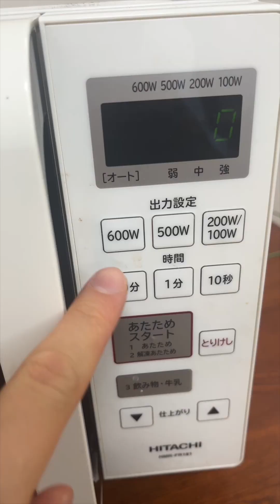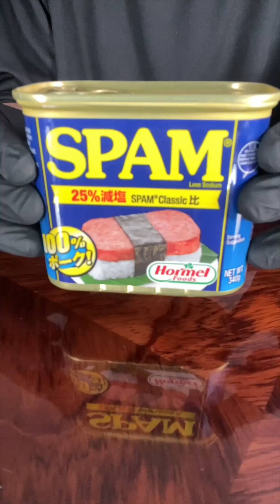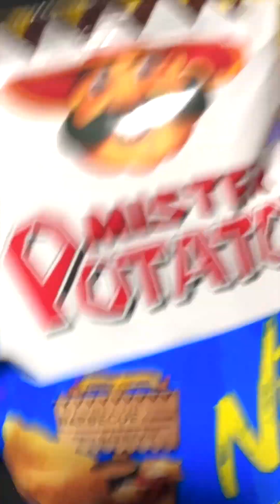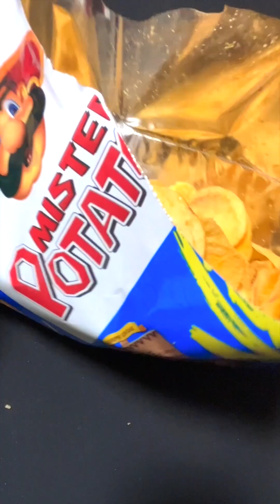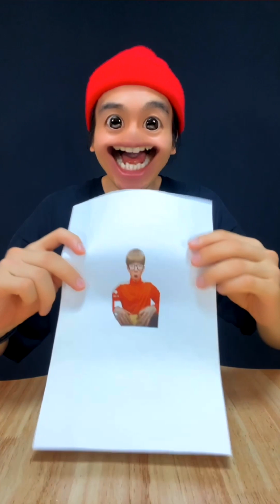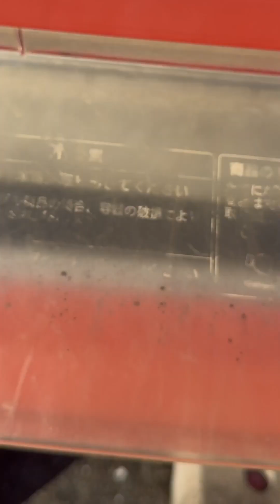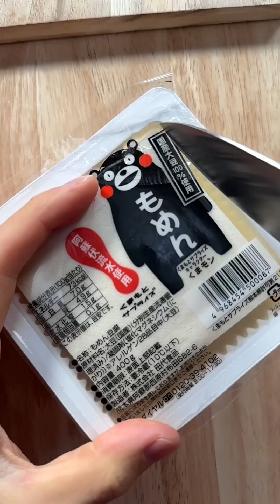Spider-Challenge Funny Video😂😂😂